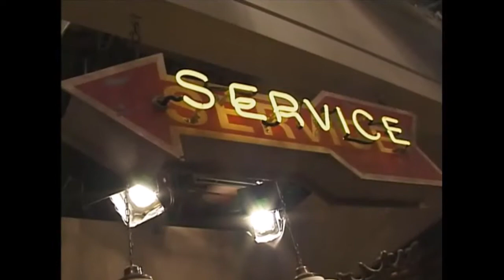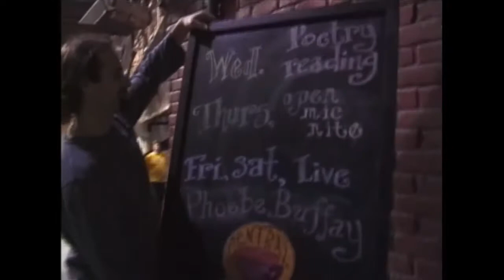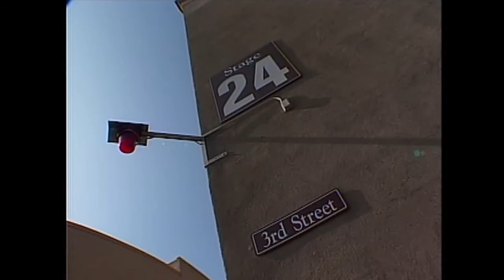Goodbye Friends (2004) (Dvd Extra)